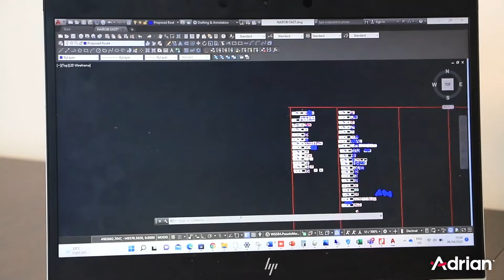ADRIAN FIBER | Powering Connectivity through Fiber Technology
As the world enters the 4th round of industrial revolution and digital economic expansion, Fiber infrastructure will play a key role in ensuring that every citizen has access to the internet. In this video we take a deep dive into  Adrian's expertise in the Fiber industry.

With over 10 years of experience deploying and maintaining fiber, Adrian stays a trusted partner in Kenya and Africa.

Read more on fiber connectivity as a necessity for digital transformation